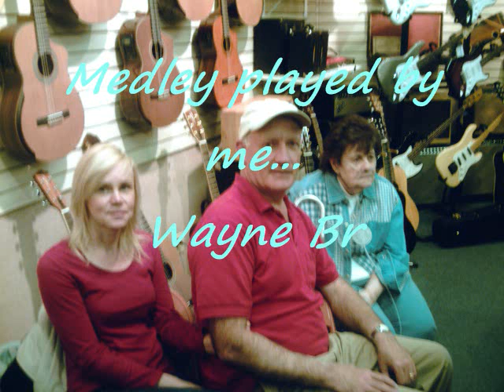Wayne Brown on the guitar :Medley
A medley of Chet Atkins Tunes  played by Wayne Brown